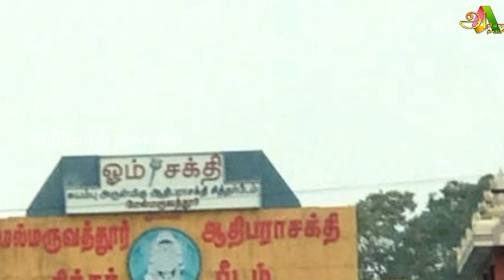மேல்மருவத்தூரில் திடீரென நடந்த அதிசயம் ! வெளியான வைரல் வீடியோ !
108 melmaruvathur amman potri,
melmaruvathur adhiparasakthi 3 padam,
melmaruvathur,
melmaruvathur siddhar peedam,
melmaruvathur adhiparasakthi songs,
melmaruvathur siddhar peetam,
melmaruvathur adhiparasakthi,
melmaruvathur adhiparasakthi siddhar peedam,
melmaruvathur songs,
melmaruvathur moola manthiram,
melmaruvathur amman songs,
melmaruvathur adhiparasakthi kavasam,
melmaruvathur 108 potri,
melmaruvathur mahishasura mardini,
melmaruvathur adhiparasakthi movie,
melmaruvathur arputhangal movie,
melmaruvathur adhiparasakthi temple,
melmaruvathur amma songs,
melmaruvathur adhiparasakthi medical college,
melmaruvathur adhiparasakthi padalgal,
melmaruvathur arputhangal movie songs,
melmaruvathur arulvakku,
melmaruvathur adhiparasakthi 108 potri,
alayam alayam melmaruvathur alayam song,
adhiparasakthi engineering college melmaruvathur tamil nadu,
adhiparasakthi siddhar peedam melmaruvathur,
adhiparasakthi college of physiotherapy melmaruvathur,
amma kavasam melmaruvathur,
amma enga amma melmaruvathur,
adhiparasakthi temple in melmaruvathur,
adhiparasakthi polytechnic college melmaruvathur,
adhiparasakthi melmaruvathur,
adhiparasakthi hospital melmaruvathur,
melmaruvathur bangaru adigalar,
melmaruvathur bus dance,
melmaruvathur bus stand,
melmaruvathur bakthi padalgal,
melmaruvathur bangaru,
melmaruvathur building demolition,
melmaruvathur bridge,
melmaruvathur bus accident today,
melmaruvathur bakthi padal,
melmaruvathur bus,
bangalore to melmaruvathur,
bangaru adigalar melmaruvathur,
brakes india private limited melmaruvathur,
bangalore to melmaruvathur train,
behindwoods melmaruvathur,
chennai beach to melmaruvathur,
chennai beach to melmaruvathur train,
yogi babu melmaruvathur,
melmaruvathur adhiparasakthi bakthi padal,
melmaruvathur chinnavar,
melmaruvathur chinnavar youtube channel,
melmaruvathur chinnavar amma,
melmaruvathur church,
melmaruvathur chinnavar birthday,
melmaruvathur college,
melmaruvathur channel,
melmaruvathur case,
melmaruvathur chinnavar song,
melmaruvathur chinnavar whatsapp status,
chennai to melmaruvathur train,
chennai to melmaruvathur,
copper kitchen melmaruvathur,
coimbatore to melmaruvathur train,
chennai to melmaruvathur bus,
chennai melmaruvathur kovil,
melmaruvathur youtube channel,
melmaruvathur adhiparasakthi youtube channel,
melmaruvathur demolition,
melmaruvathur deva song,
melmaruvathur dance,
melmaruvathur devasthanam,
melmaruvathur dj song,
melmaruvathur district,
melmaruvathur devasthanam rooms booking,
melmaruvathur devasthanam rooms,
deva melmaruvathur,
melmaruvathur irumudi date 2022,
deva melmaruvathur song,
melmaruvathur amma en deivam nee amma song,
melmaruvathur adhiparasakthi songs dj remix,
melmaruvathur amman songs devotional tamil,
melmaruvathur mandapam demolition,
melmaruvathur om shakthi devasthanam,
melmaruvathur amma en deivam nee amma song lyrics,
melmaruvathur encroachment,
melmaruvathur adhiparasakthi engineering college,
melmaruvathur amma en deivam nee amma,
melmaruvathur amma en amma,
melmaruvathur temple encroachment,
melmaruvathur malai poduvathu eppadi,
lr eswari melmaruvathur songs,
enna thavam melmaruvathur song,
sky home enterprises melmaruvathur,
melmaruvathur full movie,
melmaruvathur food,
melmaruvathur farm land,
melmaruvathur film,
melmaruvathur famous,
melmaruvathur arputhangal full movie,
melmaruvathur adhiparasakthi film songs,
melmaruvathur adhiparasakthi full song,